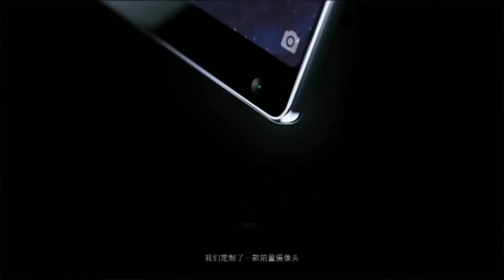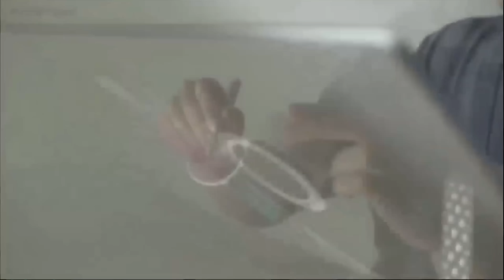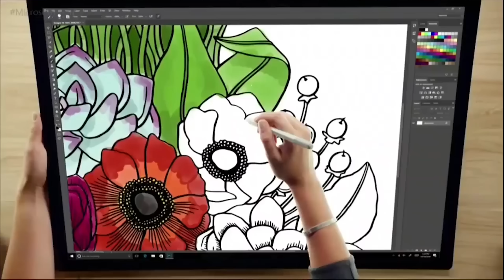Microsofts Hardware Offensive // Xiaomi kopiert fröhlich weiter // Smarte Windeln - TURN ON News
TURN ON News Ausgabe 100. Microsoft möchte mit Hard- und Software die Kreativen an sich binden und schmeißt mit 3D um sich, Xiaomi kopiert fröhlich weiter und bringt dann doch aus dem Nichts ein Design-Wunder raus und nun werden auch noch die Windeln smart.

Quellen:
Xiaomi Mi Mix / Note 2